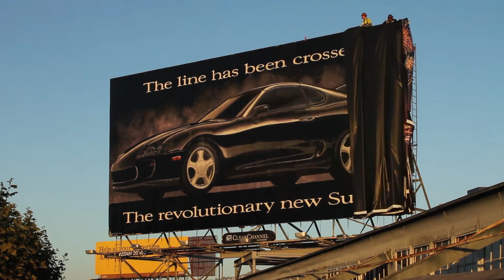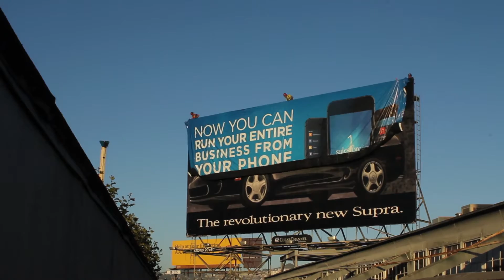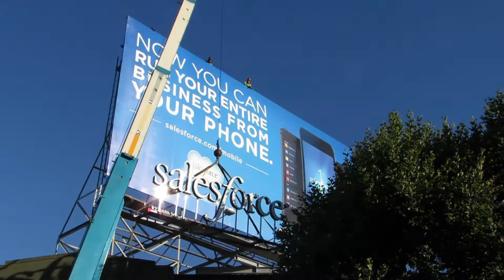Salesforce Billboard Install | San Francisco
After a 20 year stint, Salesforce has taken over this San Francisco Skyway Unit. CCO SF's marketing team captures the installation of the new vinyl and illuminated extension atop this San Francisco Landmark of a Billboard.